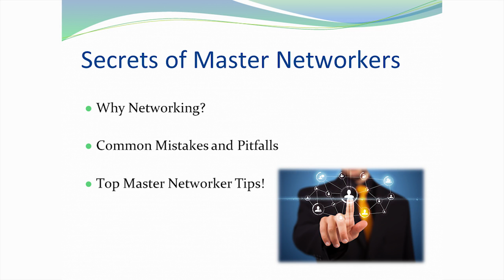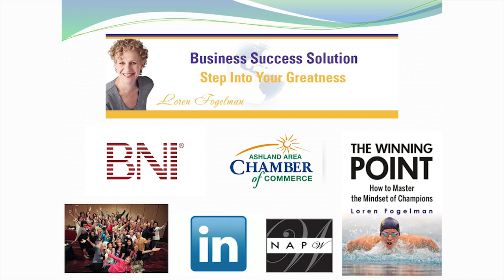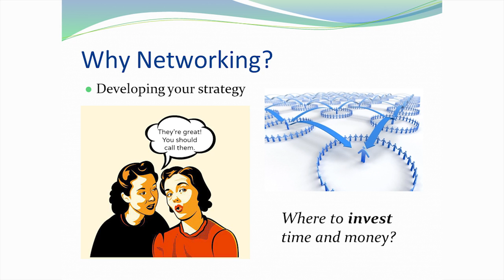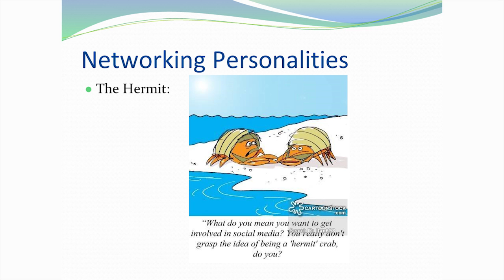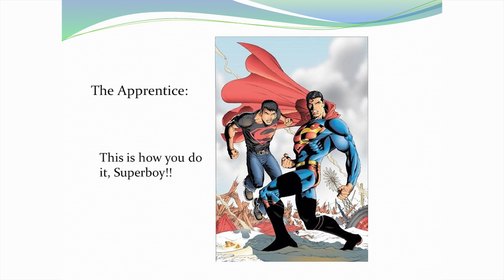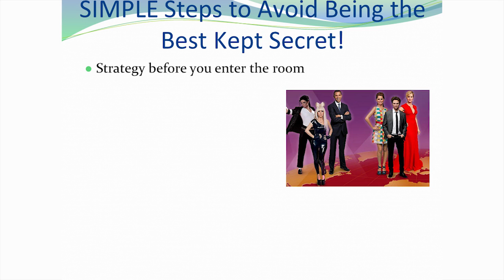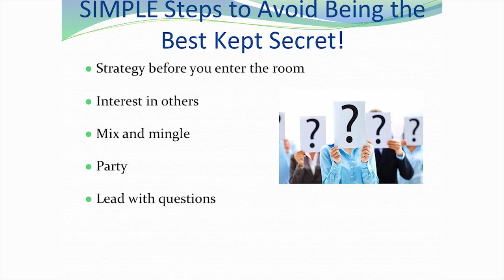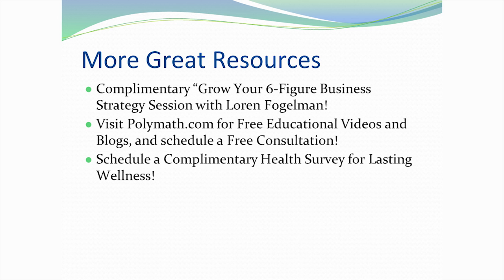Secrets of Master Networkers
Transcript:
Visit Polymath.com for the full transcript.
Lauren: We're going to go ahead and cover is, why networking, the common mistakes and pitfalls, and then some of the strategies and tips that the BIN's network has done, and that you can use those things too. If you're tired of a best kept secret, then we're going to show you how to get out of the closet. If you're already networking, but you would have liked to take it to the next level and amp it up a little, bit so that it really is part of your overall strategy of being seen, being heard, having more impact and influence, then you are absolutely in the right place.
 I will let you know that all of us, we're going to be giving you everything we can in the time that we have available, and we will also, if you're interested in having a further conversation with any one of us, we will let you know how to follow through with that as well. I want to go ahead and pass it to Ingrid so she can go ahead and introduce herself.
Ingrid: Good afternoon. I'm Ingrid Edstrom, Polymath Bookkeeping, where we take the weight off your shoulders with top notch bookkeeping services and education. When I first started my business in 2008, I knew plenty about being a bookkeeper, and very little about being a self-employed professional.
 Fortunately, I had a client at that time who introduced me to Business Network International. She invited me to a meeting, and I knew the moment I walked into that room that it was going to be a really good fit for my business. BNI, through the membership I had there, taught me a lot, both through the relationships that I developed with my colleagues in the room, as well as through my membership, the educational resources available to me.
 It was BNI that introduced me to the Ashland Chamber, and from there I met several other networking opportunities that I'm now involved in. All of these have become the cornerstone of my business and my marketing plan, and I'm going to tell you in a little bit, how and why. Bunny.
Bunny: I'm Bunny Lewis. I'm a registered nurse, I was a nurse practitioner for a lot of years. What led me into be in networking is a networking business. I joined the Juice Plus company about eighteen years ago and through that, have become really embracing of the network marketing strategy, and how it works.
 Lasting Wellness was developed at that time, and it became my brand. It became my brand because it also went into when I became a clinician on my own, as a nurse practitioner, I had a women's health clinic, I called that Lasting Moments Health Care for Women. It really became a part of who I was, and helping people be healthy.
 I also have other organizations I'm a part of, and networking is more than just those business networks, it's also your Rotary's and your other types of community groups that you're a part of, even your churches. I'm a part of PEO, which is a Professional Education Organization where we help people get scholarships for women. The Chamber is huge in what I do, and BNI, which has been really instrumental in helping me grow my business. That's what my background in network marketing and networking has to offer today. Now Lauren.
Lauren: Hey, once again I'm Lauren Fogelman. I do success coaching on business success solution. I work with high achieving go getters, primarily entrepreneurs as well as athletes on being able to get to the next level of success by having improved laser focus.
 My husband and I moved here from Miami, Florida, so if you want the accent, it's New York, Miami, Oregon. We immediately joined the Chamber, we have been Ashland Chamber members since 1997, and steadily, because we know that Chamber works.
 We owned Kolpia Counseling Services when we first moved here, up until last year, and that was the networking opportunity that we optimized was through Chamber. I will let you know that at that point, I couldn't stand networking. I didn't like going to networking events, going to meet and greets, any of those things, because I felt that those were very superficial, shallow connections.